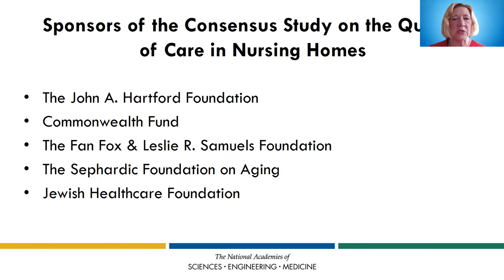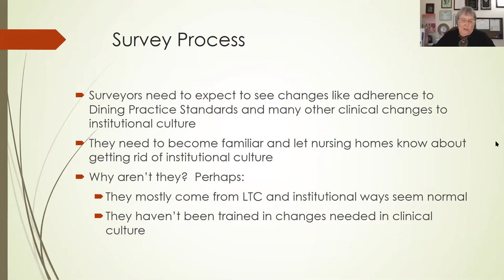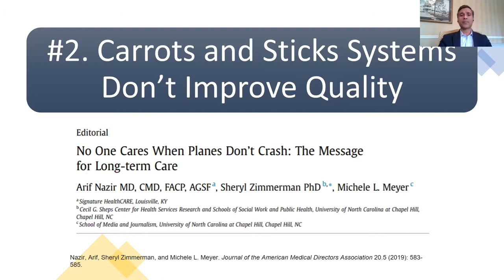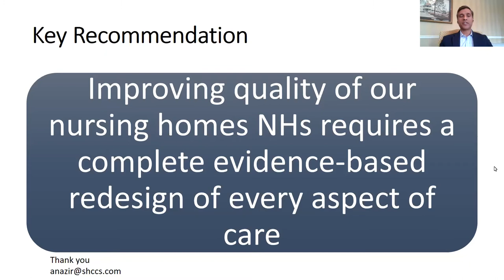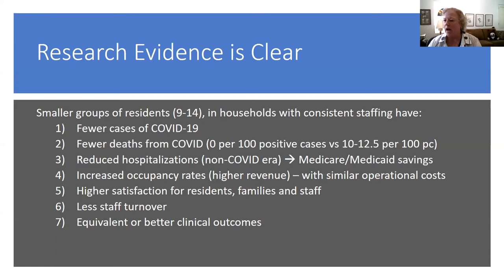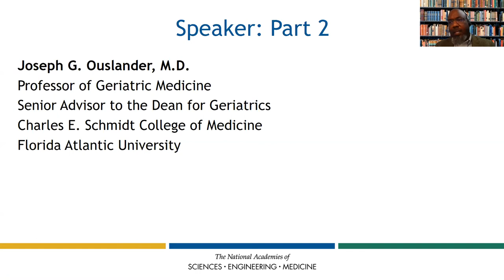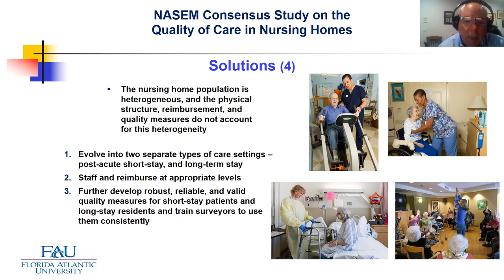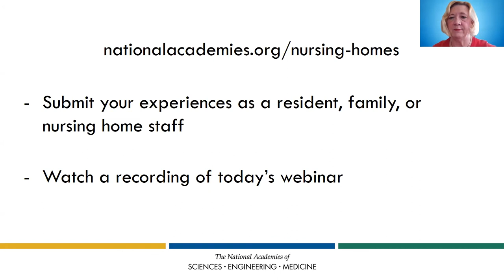The Quality of Care in Nursing Homes: Public Webinar #3